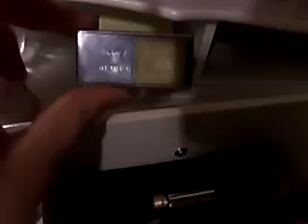Makeup collection and storage 2017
Thx for watching I love you guys sooo sooo much 💜💜💜💜 😍😘🍓🐺🐇💩🐨🍭🐣🍇🐘😎